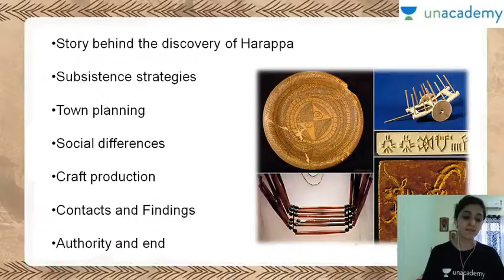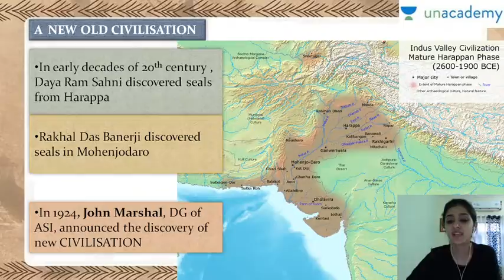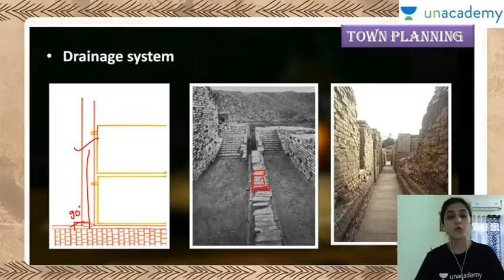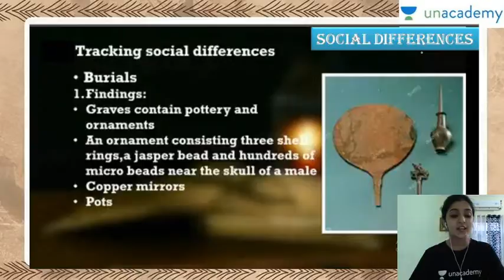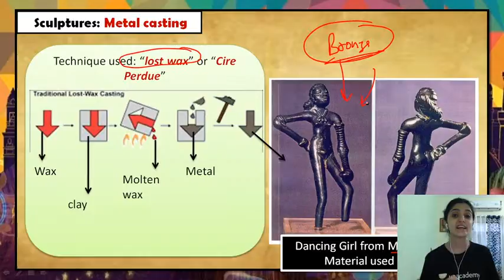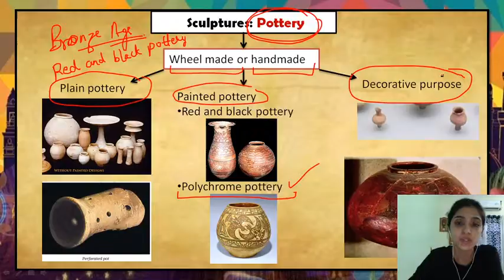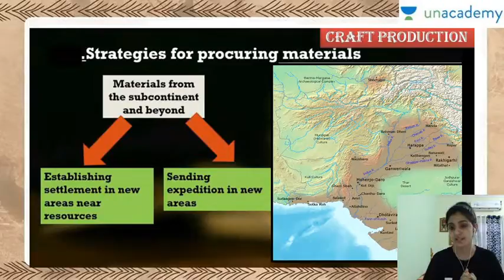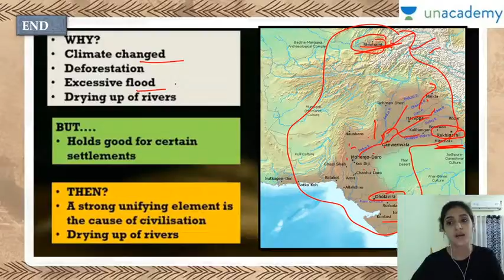60 Days Rapid Revision for Prelims 2021 |Indus Valley Civilization - Ancient History Art and Culture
60 Days Rapid Revision for Prelims 2021 | Indus Valley Civilization - Ancient History Art and Culture by Arti Chhawari | Unacademy UPSC Articulate

In this marathon session, Arti Chhawari will discuss Ancient History/ Art and Culture for UPSC Prelims Preparation.

1. Learn from your favourite teachers | अपने पसंदीदा शिक्षक से सीखें
2. Dedicated doubt sessions | समर्पित समाशोधन सत्र
3. One Subscription, Unlimited Access | एक सदस्यता, असीमित एक्सेस
4. Real-time interaction with Teachers | शिक्षकों के साथ वास्तविक समय पर बातचीत
5. Unlimited Test Series and PDF Notes | असीमित टेस्ट सीरीज़ और पीडीएफ नोट्स
6. Full syllabus coverage | पूर्ण पाठ्यक्रम कवरेज
7. Download the videos & watch offline | वीडियो डाउनलोड करें और ऑफ़लाइन देखें
About the Educator: Arti Chhawari has more than 8+ years of teaching experience. She is a Winner of the Clever Invention Award at Unacademy. -National level Debater -Expert in Indian History and Culture. She Studies at St. Xavier's College, Mumbai. She is known for History.